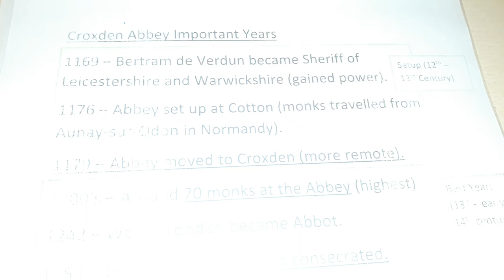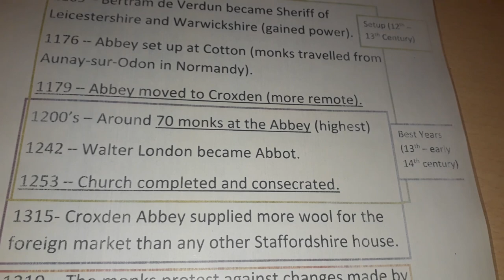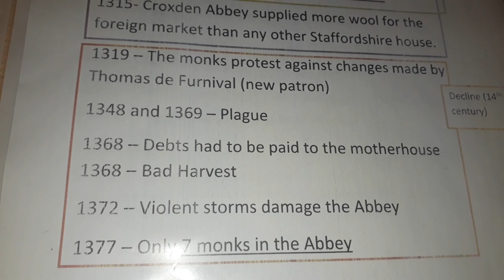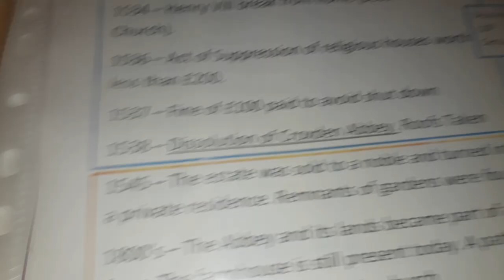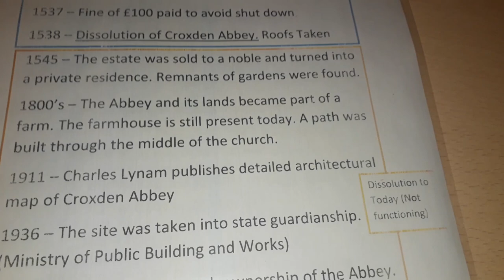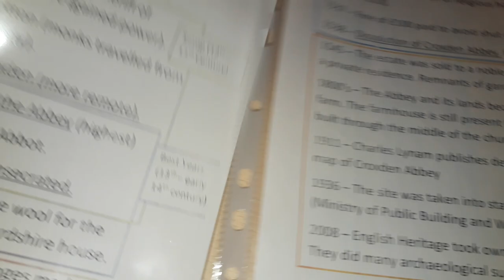Croxden Abbey-The Important Years: NightBeforeExams#2